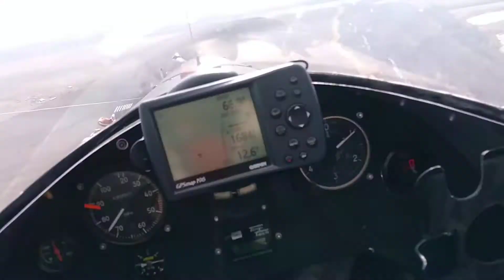Flock of birds and flying 3.10.18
Today went flying and came up on a flock of birds so I thought I would video them. Then just views of the area I was flying in before I headed to 3GV then to LXT to get some gas. Just got in almost an hour and a half.